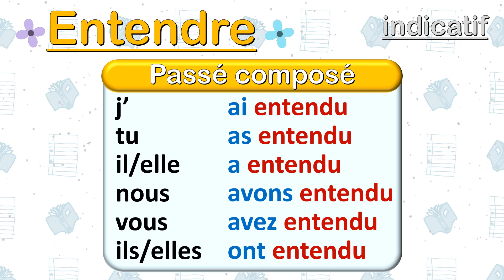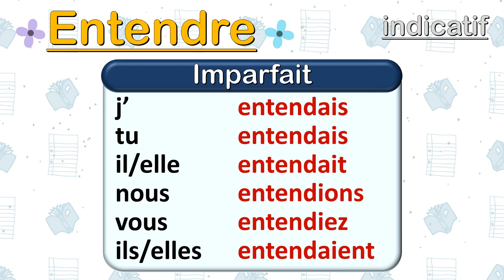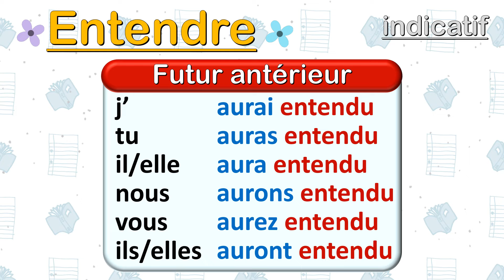Apprendre la conjugaison française | Entendre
Dans cette vidéo, on va apprendre à conjuguer le verbe entendre (to hear en anglais), qui est un verbe du 3eme groupe et qui se conjugue avec l'auxiliaire avoir.
Vous allez apprendre la conjugaison du verbe entendre au présent, au passé composé, au futur simple, à l'imparfait, au passé simple, au plus-que-parfait, au futur antérieur et au passé antérieur.

🚀  N'hésitez pas à consulter la Playlist pour voir plus de vidéos et de vous abonner à notre chaîne pour ne manquer aucun de nos exercices de conjugaison et d'autres contenus utiles pour apprendre et améliorer votre niveau de français 🌟